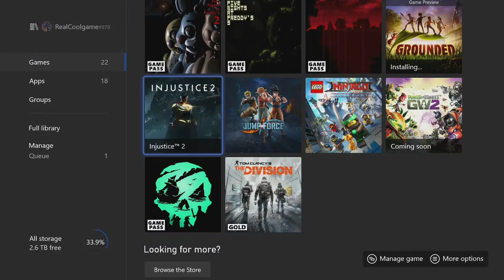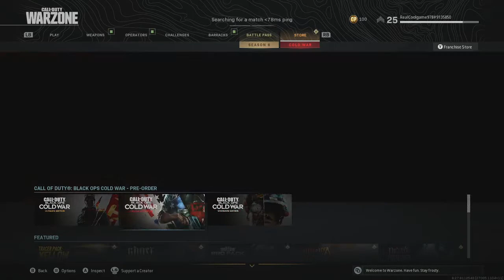Sargent Frank Woods before Cold war and Cold war zombies | Call of duty Modern Warfare Warzone